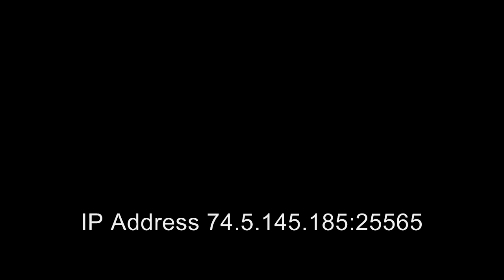Free MineCraft Server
I started a nice server that allows everyone to join in! The IP Address is on the video. No Whitelist! So dont ask to be whitelisted if i get to many people to ask me that i might just add to banned list